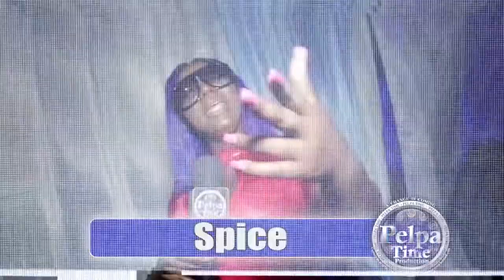Portmore has his own market now / let's check it out on RISE UP JAMAICA